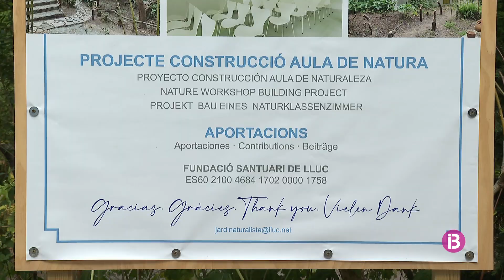El Jardí Natural de Lluc crearà una aula de la natura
L'objectiu és recuperar l'esplendor de l'entorn del Santuari que creà el germà Marià Ripoll durant els anys 50